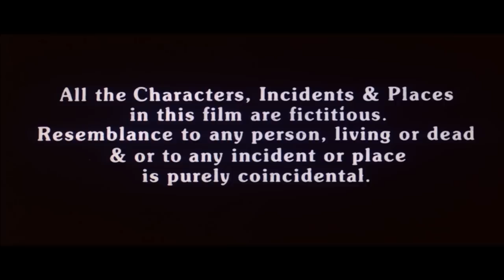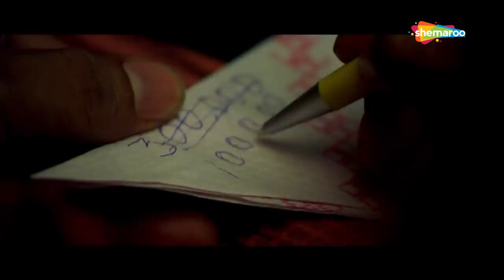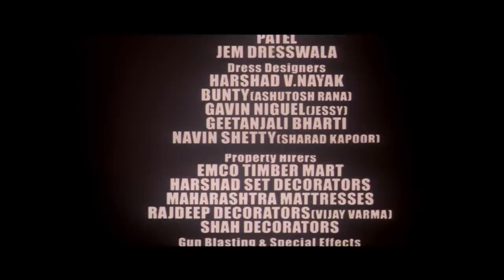आशुतोष राणा की आजतक की सबसे सराहनीय फ़िल्म | Ashutosh Rana | Nethra Raghuraman | Full Movie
"Over the years, Kishan has worked hard and set up a dairy in Mumbai. Now, he and his brother, Kabir, are threatened by a builder and a corrupt police officer. Kabir is abducted, tortured and soon ends up dead. What Kishan will do now? Watch the movie to know what happens next.

YOR – 2004
Star Cast - Ashutosh Rana, Sharad Kapoor, Nethra Raghuraman, Rohit Nayyar
Director – Nabh Kumar
Producer – Sanjay Thakur
Music Director –  Raju Singh
Cinematographer – Laxminarayan, Sanjay Malvankar
Story - Nabh Kumar, Atul Tiwari
Lyrics - Sudhakar Sharma
Editor – Arun Shekhar